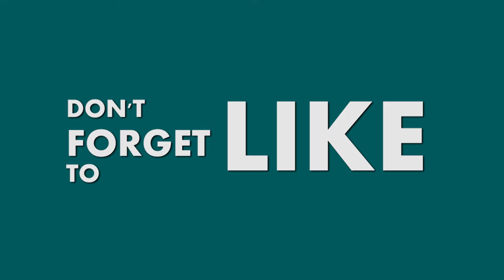Most Beautiful Top 10 Animals in the World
The natural world is resplendent with beautiful animals that reveal the wonders of evolution. Do not expect to recognize many of the animals on this list. While some might be familiar, nature provides us with almost 9 million distinct species. Beauty is not limited to the hundreds of animals that we can readily identify.

Some fun facts will be provided about each of the ten animals. Whether for survival or mating, natural selection has endowed these creatures with unusual anatomical adaptations and spectacular panoplies of color!

10. Mandarin Fish
9. Fennec Fox
8. Black Backed Kingfisher
7. Zanzibar Red Colobus
6. Caracal
5. Candy Crab
4. Swallow-Tailed Hummingbird
3. Poison Dart Frog
2. Tiger
1. Sunset Moth

There are many beautiful animals that didn't make the list. These include the snow leopard, peacock, polar bear, ladybird, sea turtle, giant tortoise, penguin, emperor tamarin, fiery billed aracari, and the harpy eagle.

Of course, there are many other stunning creatures that I have neglected to mention. Please post any suggestions in the comments section below. Thanks for visiting this list of the ten most beautiful animals in the world. I hope you enjoyed it.